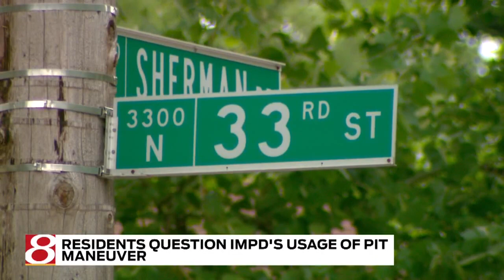Residents question IMPD pit maneuver during chase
News 8's Elizabeth Choi reports.